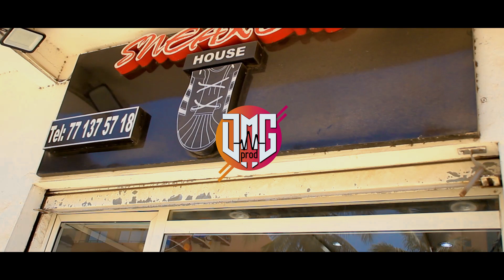BEY JI _ PA 22 (DLM) by DMG.PROD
Découvrez le nouveau clip de Bey ji intitulé P.A(dieul si lima môme)
clip réalisé par DMG.PROD